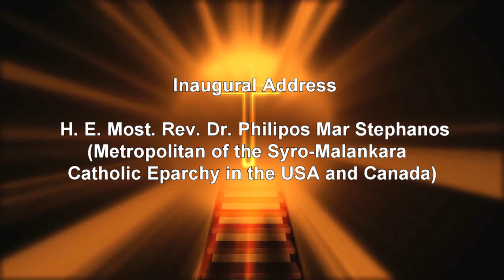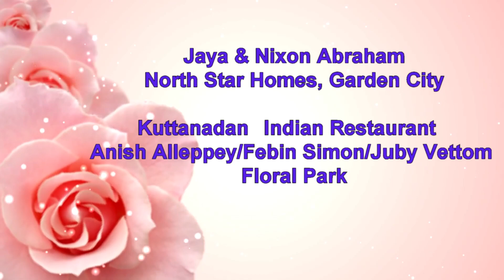Ecumenical Edit Movie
Ecumenical Edit Movie by mazhavil America